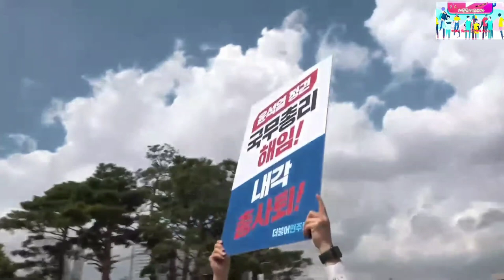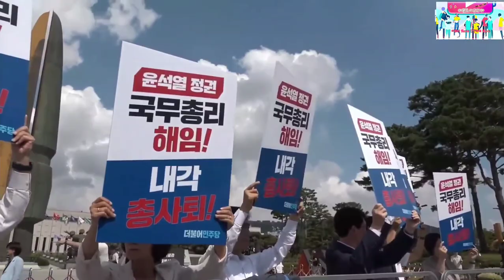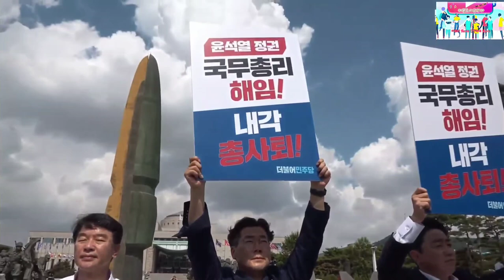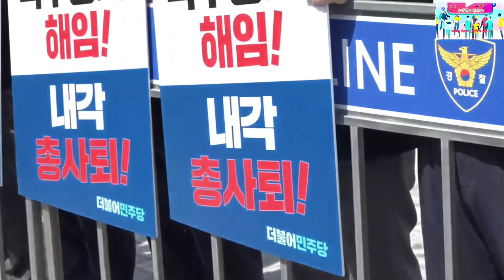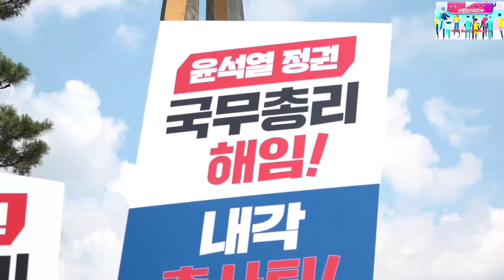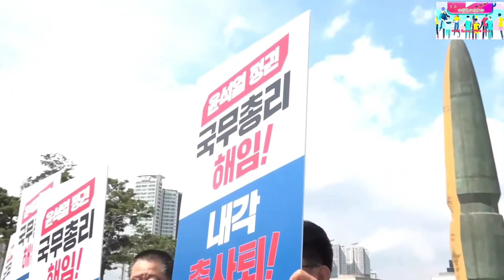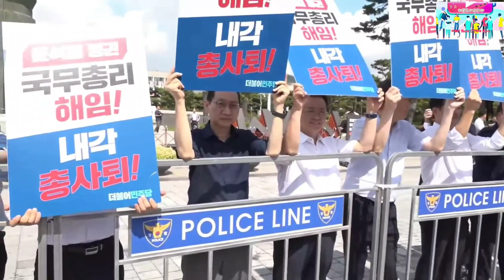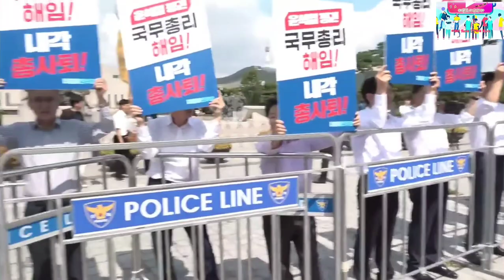2023.9.18일 내각총사퇴 촉구시위 더불어민주당 국회의원 일동 이영상은 노출이 정지되었습니다 구독자만보는영상 검열통과못한영상 -2부